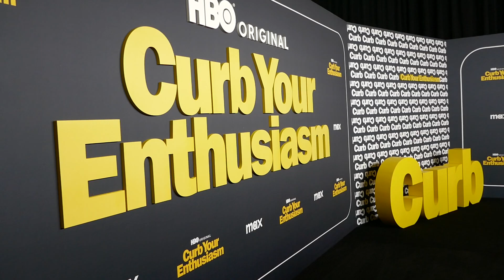Curb Your Enthusiasm The Final Season Premiere DGA Los Angeles California USA January 30, 2024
Curb Your Enthusiasm The Final Season Premiere DGA Sunset Blvd Los Angeles California USA January 30, 2024